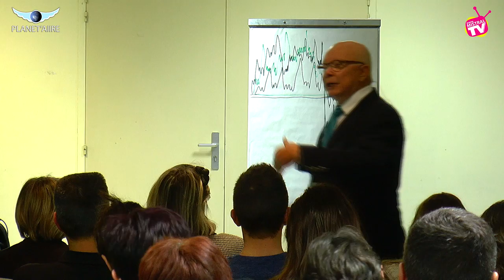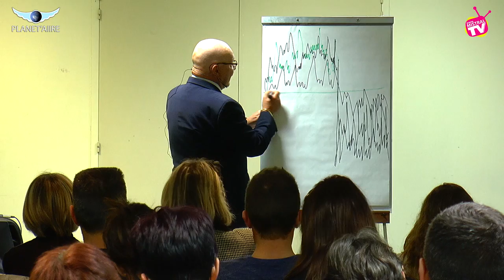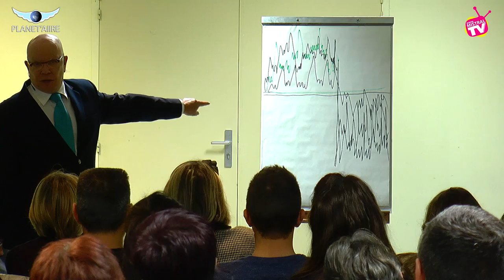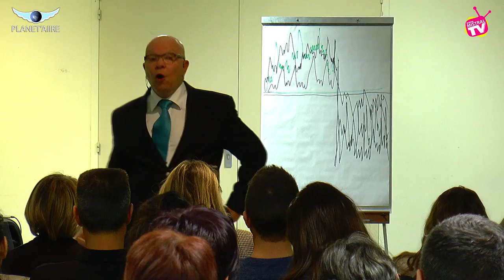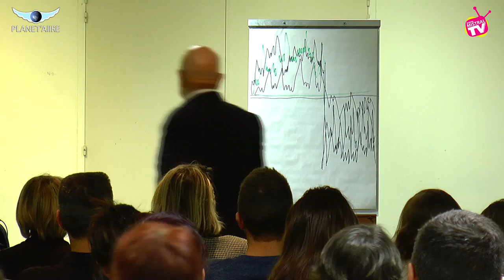Daniel Sévigny - Les clés du secret - la loi de l'attraction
Daniel Sévigny  nous parle de la loi de l'attraction, comment elle fonctionne, comment ça marche, comment demander à l'univers ce que l'on souhaite, son livre, "Les clés du secret" est un guide en la matière